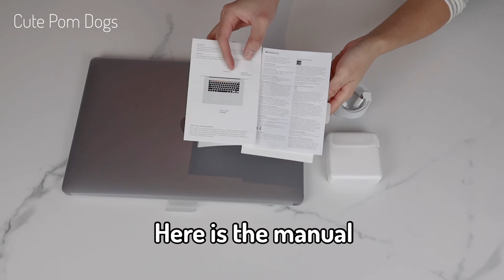Unboxing the new MacBook Pro with my dogs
Hello and welcome to Cute Pom Dogs' channel. We are a Pomeranian family located in Toronto, Canada. Charlie and Belle are both purebred Pomeranian and just had four beautiful newborn puppies.

Watch this video to see what we have bought from the Apple store.
The new MacBook Pro 16" laptop and the Magic keyboard!!

Let's unbox this MacBook Pro 16" laptop together with us.

The new MacBook Pro comes with:
2.3GHz 8-Core Processor
1TB Storage
AMD Radeon Pro 5500M
2.3GHz 8-core 9th-generation Intel Core i9 processor
16GB 2666MHz DDR4 memory
1TB SSD storage¹
16-inch Retina display with True Tone
Magic Keyboard
Touch Bar and Touch ID
Four Thunderbolt 3 ports